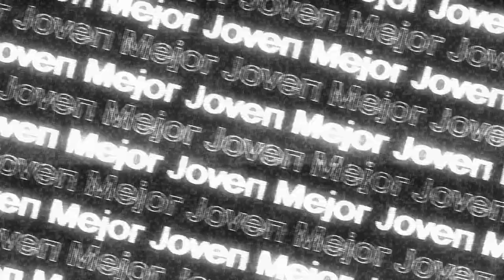Mario NAKIC, Candidato Mejor Joven | Liga Endesa 2021-22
El joven jugador de MoraBanc Andorra mostró un muy buen nivel en el tramo medio de la temporada: tres partidos por encima de la decena de puntos, seguro en la finalización, aportando rebotes, recuperaciones...No olvides el nombre de Mario Nakic. ¡Entra en nuestra app y vota por el Mejor Joven de la Liga Endesa!